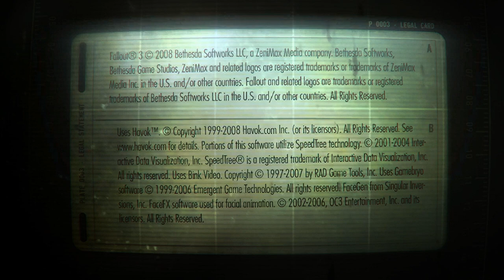Fallout 3 S1: Ep 10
After Finding The Jefferson Memorial, Carter Must Travel To The Final Destination Where His Father May Be. However Finding Him May Prove To Be Difficult